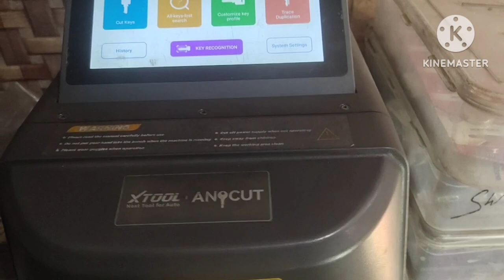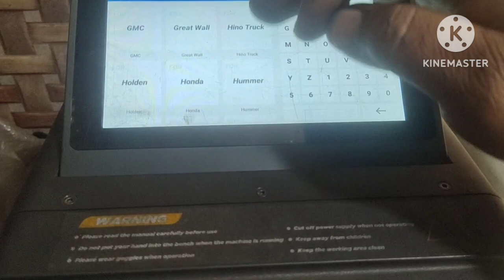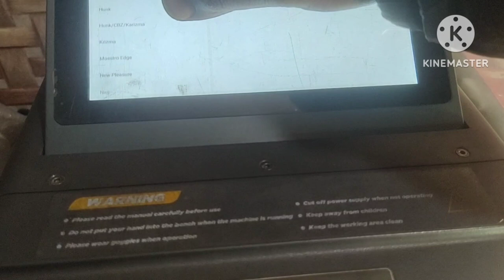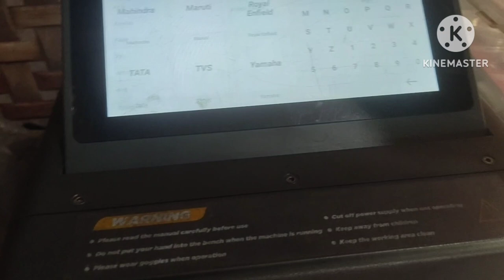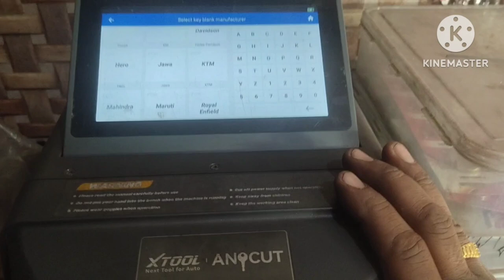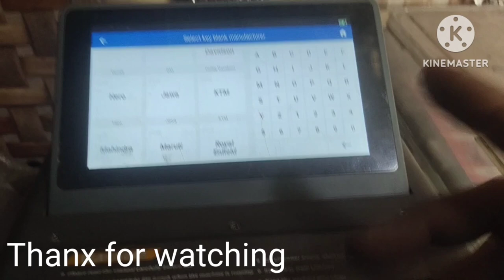# XTOOL # BIG UPDATE # AUTOMATIC # KEY # CUTTING MACHINE # KNC91 # ANY CUT #